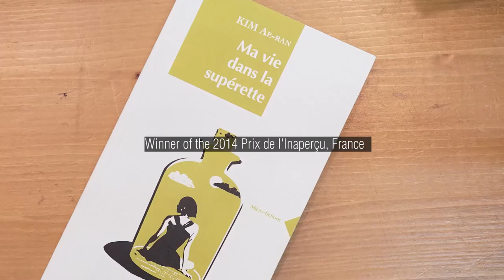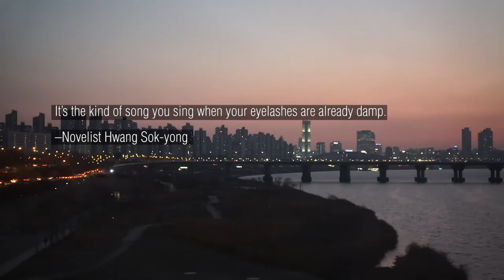[KLN] Teaser | Novelist Kim Ae-ran | 소설가 김애란 소개 (ENG SUB)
Kim Ae-ran has authored four short story collections, most recently Summer Outside (2017), and one essay collection, A Good Name to Forget (2019). Her first novel, My Palpitating Life (2011), was adapted into the movie My Brilliant Life (2014). Kim received the 2014 Prix de Linapercu award for the story “I Go to the Convenience Store.” Her debut work “No Knocking in This House,” excerpted here, won the 2003 Daesan Literary Award.